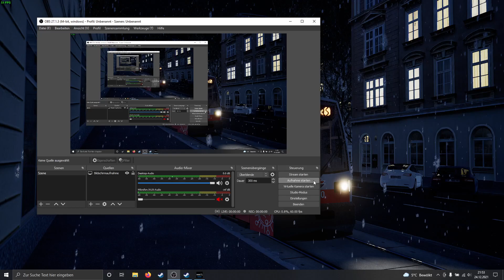TramSim Wien - Linie 71: Frohe Weihnachten!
Passend zu Weihnachten UND gleichzeitig meinem 100. YouTube Video gibt es die neue Linie 71 vom TramSim Wien.
Das Fahrzeug ist ein ULF B1 mit "Impf-Bim" Werbung.